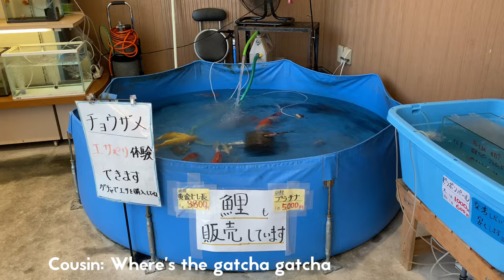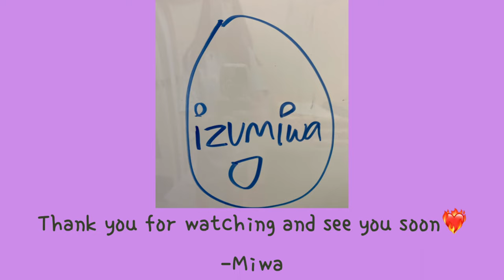🇯🇵ep 6: I learned what a sturgeon was (glasses, doraemon shorts, sata andagi, shaved ice) 🐟🩳🍩🍧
In episode 6:
-shopping at megane no miki, kyoei (glasses and food)
-feeding sturgeons (and other fish) at the farmers market
-making kakigouri, eating sata andagi
-shopping at marunaka (doraemon shorts)
-walking to daiso and cosmos with mom

In episode 5:
-shopping at k’s denki
-unboxing airpods
-playing Mario kart with cousins
-biking to crepe cafe with cousins

In episode 4:
-shopping haul (stores in harajuku and shinjuku)
-shopping at daiso, cosmos, and halows + haul
-eating takoyaki

In episode 3:
-shopping at Harajuku (Takeshita street)
-eating breakfast
-shopping at lululemon, Levi’s, Line Friends Store
-getting lost in Tokyo
-eating chicken salad and smoothies for lunch

In episode 2:
-landing in Tokyo Haneda International Airport
-riding trains
-meeting up with family
-shopping in Akihabara
-riding a tourist bus
-sightseeing Tokyo (Tokyo skytree, Tokyo Tower)
-eating at a buffet

In episode 1:
-last minute packing
-eating dinner (Japanese style curry)
-driving to LAX
-playing uno with mom while waiting for our flight

visiting Japan in summer 2022 vlog series